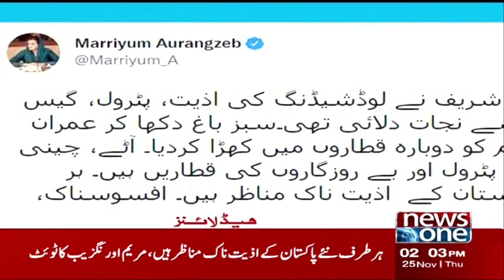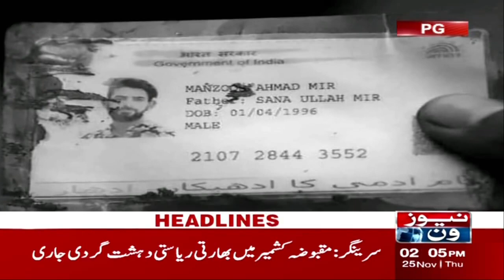NewsOne 2PM Headlines I 25 November 2021